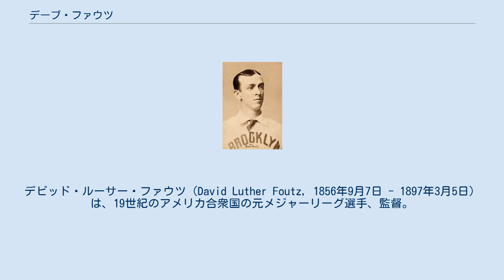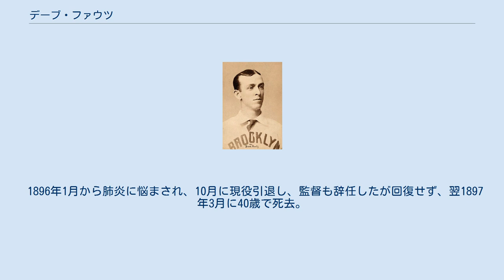デーブ・ファウツ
ブルックリン・ブライドグルームスの選手
デビッド・ルーサー・ファウツ（David Luther Foutz, 1856年9月7日 - 1897年3月5日）は、19世紀のアメリカ合衆国の元メジャーリーグ選手、監督。
ポジションは主に投手・一塁手。
 1856年、メリーランド州キャロル郡で生まれる。
 1884年にセントルイス・ブラウンズでメジャーデビュー。
主に投手として出場するが、一塁手としても出場した。
1885年は33勝を上げ、エースのボブ・カラザーズに次ぐ活躍でチームのリーグ初制覇に貢献した。
1886年は最多勝・最優秀防御率の二冠でチームを2連覇に導いた。
1887年はシルバー・キング、ボブ・カラザーズで形成される三本柱が活躍し、リーグ3連覇を達成した。
ファウツは投手として25勝、野手としても108打点を上げた。
 1888年にブルックリン・ブライドグルームズに移籍、この頃から投手ではなく一塁手としての出場が多くなる。
翌1889年も113打点・43盗塁の活躍でリーグ優勝に貢献。
1890年は打率.303、98打点・42盗塁でリーグ2連覇を果たした。
1893年からは選手兼任監督となり、1896年に引退。
 1896年1月から肺炎に悩まされ、10月に現役引退し、監督も辞任したが回復せず、翌1897年3月に40歳で死去。